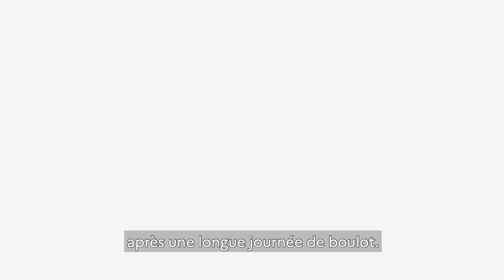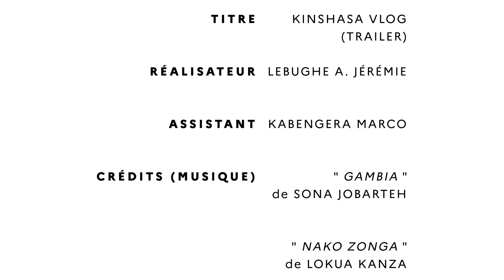Kinshasa vlog 2021 : Trip to Congo Kinshasa, motherland | Trailer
Kinshasa vlog 2021 ou trip to Congo Kinshasa, motherland : C'est voyager au Congo. C'est une carte de visite donc pour aller à la découverte du Congo, la mère patrie, la terre de nos ancêtres.

À travers ce trailer, cette bande d'annonce, nous voyageons ensemble jusqu'à Kinshasa la belle.

Je me propose de te découvrir le Congo 🇨🇩  " ELOKO YA MAKASI ". Le Congo a un visage et à travers les personnes croisées sur ma route, tu te feras une idée de cette figure maternelle.

À travers mon vlog, je me livre également parce que mon histoire est étroitement liée à celle du Congo. Mon identité, c'est aussi le Congo Kinshasa.

Bon visionnage  et surtout bonne découverte !

0:00 Présentation du concept Kinshasa vlog
0:22 Arrivée à Addis-Abebas
1:15 Voyage à Kinshasa
1:41 Vacances à Kinshasa

Les musiques utilisées dans mes vidéos sont créditées dans le contenu qui vous est présenté.